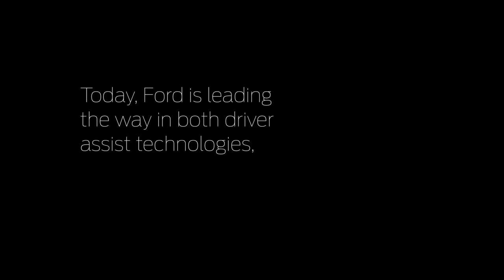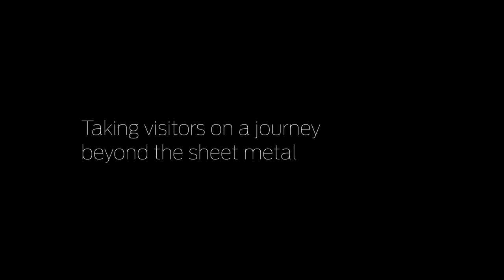AR Enhanced Experience